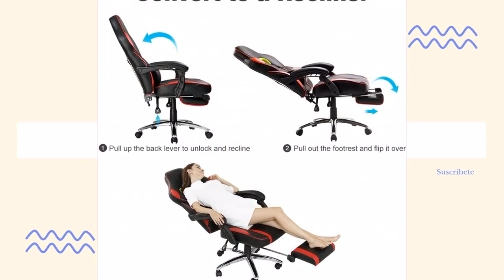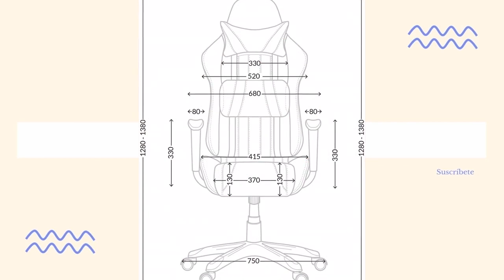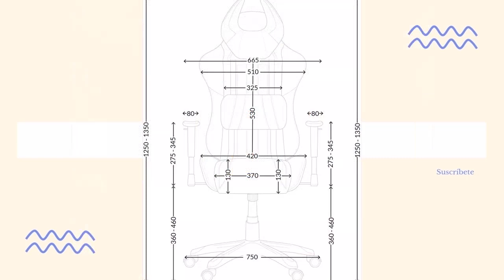TOP 8 de las MEJORES SILLAS Gaming /Escritorio: las MEJOR VALORADAS Y MAS VENDIDAS en Amazon 2021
Hoy os presentamos "Langria Sillas Gaming de Ordenador Ergonómica", "Racing Silla Gamer", "DX Racer 5 Robas Lund - Silla", "Diablo X-One Silla Gaming Gamer Oficina", "Newskill Kitsune - Silla gaming profesional", "Diablo X-One Horn Silla De Oficina", "Racing Silla Gamer" y "Oversteel - Silla gaming profesional ULTIMET".

? PRODUCTOS DEL VIDEO:

[00:08] ► Langria Sillas Gaming de Ordenador Ergonómica

[01:01] ► Racing Silla Gamer

[01:54] ► DX Racer 5 Robas Lund - Silla

[03:00] ► Diablo X-One Silla Gaming Gamer Oficina

[04:02] ► Newskill Kitsune - Silla gaming profesional

[04:26] ► Diablo X-One Horn Silla De Oficina

[05:31] ► Racing Silla Gamer

[06:24] ► Oversteel - Silla gaming profesional ULTIMET